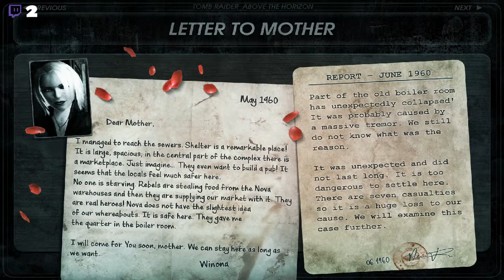🔴TRLE - Tomb Raider: Above the Horizon (Demo) (Max) - Part 2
This stream was broadcasted live on 31/05/2019

You can follow my streams here!